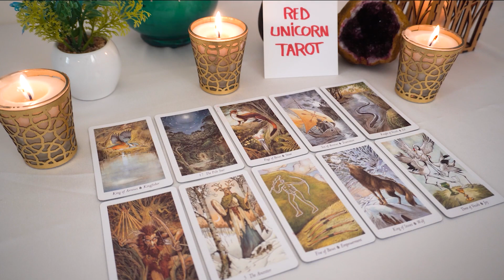CANCER..🔮💖Don't worry about what you're going to say or how, just speak from the heart, it k❤️